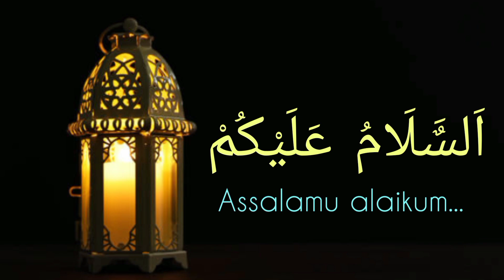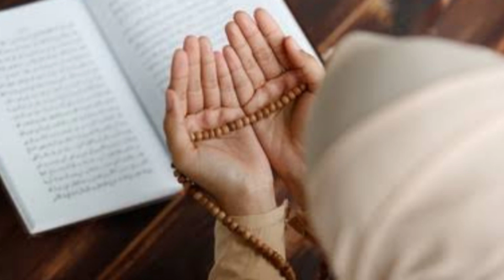துஆக்கள் ஏற்கப்பட திருக்குர்ஆனின் இந்த 3 வார்த்தையை திக்ராக‌ஓதுங்கள்